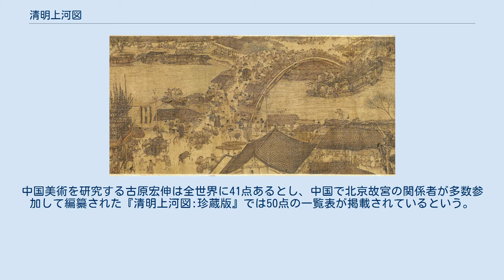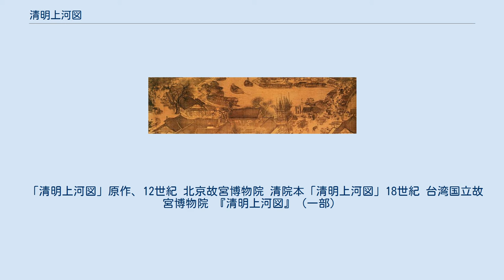清明上河図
清院本清明上河図 清明上河図（12世紀） 清明上河図（せいめいじょうがず）は、中国北宋の都開封の都城内外の殷賑（にぎわい栄えた）の様を描いた画巻である。
オリジナルは北京・故宮博物院に所蔵されているが、類作が数多く伝わっている。
 北宋末期の翰林待詔であり、画家としても著名であった張択端の作品とされる。
清明の時節の、都の東京開封府の内外の人士が行楽して繁栄する様子を描いている。
季節は、春たけなわであり、その絵画的な精細描写の価値とともに、当時の市街図や風俗図として、極めて資料的価値も高いものである 明代以降、この画巻の名声を受けて画題や構図などを継承し、同名の画巻が数多く描かれた。
中国美術を研究する古原宏伸は全世界に41点あるとし、中国で北京故宮の関係者が多数参加して編纂された『清明上河図:珍蔵版』では50点の一覧表が掲載されているという。
大別すると3つの系統に別れ、一つは張択端の真作の系統、二つ目は明代の画家仇英が描いたとされる蘇州の風景を描いたもの、3つ目は乾隆元年（1736年）12月清代の宮廷画家5人が共同制作して乾隆帝に献上した作で、現在台湾の国立故宮博物院に所蔵されている「清院本」と呼ばれる系統である。
 他に仙台市博物館、岡山市の妙覚寺、東京国立博物館、宮内庁などに所蔵されているという。
 「清明上河図」原作、12世紀 北京故宮博物院 清院本「清明上河図」18世紀 台湾国立故宮博物院 『清明上河図』（一部）